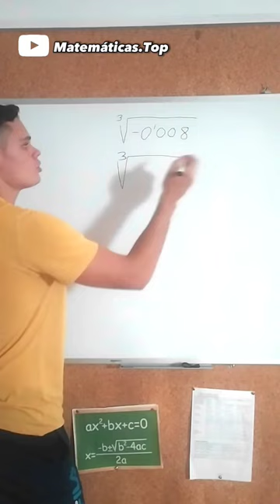Raíz Cúbica de un Número Decimal Negativo 🤯 | Paso a Paso 💯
¿Podrías hacer esta operación? (Sin Usar Calculadora) 🤔🤔

📚 ¡Deja un COMENTARIO si no Entendiste alguna parte del video y lo resolveremos JUNTOS en los COMENTARIOS!

💬🔍 Si tienes DUDAS sobre algún ejercicio de Mates, ¡COMPÁRTELO en los COMENTARIOS! 📝🧮 ¡Estaré encantado de resolverlo en un próximo video! 💡🔢

¡Si Disfrutas de lo que Compartimos, únete a nosotros en YouTube! ¡Allí encontrarás aún más Contenido Interesante! 📺🔔